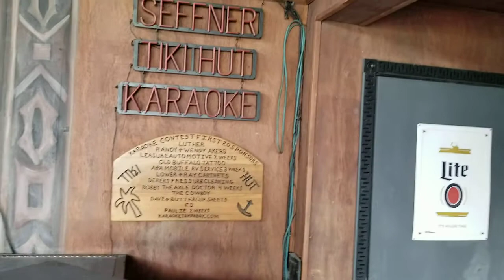#138 SEFFNER TIKI HUT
Out for a short ride to try to try to get the SENA CAVALRY HALF HELMET AND BLUETOOTH GOPRO4 working together ... TRYING